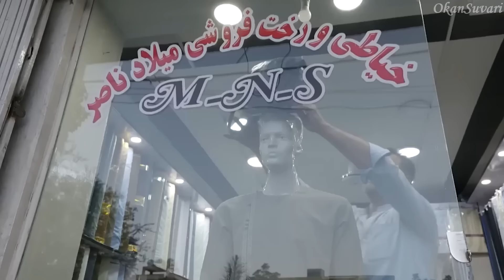TALİBAN SONRASI AFGANİSTAN’DA YAŞAM! - AFGANİSTAN ÜLKE BELGESELİ - İLGİNÇ BİLGİLER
Bu ülke belgeselinde sizlere Afganistan'da yaşam hakkında birtakım önemli bilgiler sundum. Afganistan'da yaşamdan, Afganistan'da günlük hayattan,  Afganistan market fiyatlarından, Afganistan tarihinden, Afganistan ülkesinde yaşamdan bahsettim.

Videoda kendinizi Afganistan vatandaşı gibi hissedecek veya  Afganistan'a gidip oraları gezip görmek isteyeceksiniz. Çünkü Afganistan Dünya'daki en ilginç ülkelerden biri ve Madagaskar'daki gelişmiş yaşam biçimi son derece ilgi çekiyor.

Umarım beğenirsiniz : )

Kaynaklar ;
1-) Afganistan Seyahati
2-) Medya Ajansları